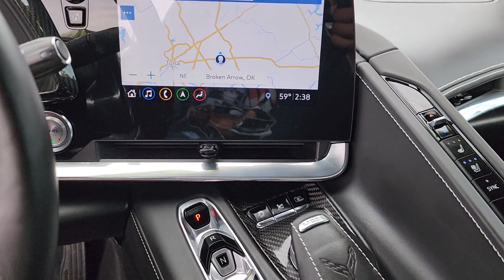2020 Chevrolet Corvette Tulsa, Broken Arrow, Owasso, Bixby, Green Country, OK X8022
Arctic White Used 2020 Chevrolet Corvette 3LT available in Broken Arrow, Oklahoma at Ferguson Superstore. Servicing the Tulsa, Owasso, Bixby and Green Country, OK area.

Ferguson Superstore
1601 N Elm Place

PLAQUE  PERSONALIZED WITH CORVETTE MUSEUM LOGO  YOUR NAME AND VIN,LICENSE PLATE BRACKET  FRONT,3LT PREFERRED EQUIPMENT GROUP  includes Standard Equipment,LPO  CUSTOM SPLASH GUARDS  BLACK  Genuine Corvette Accessory,SEAT BELT COLOR  BLACK  (STD),FRONT LIFT ADJUSTABLE HEIGHT WITH MEMORY,CORVETTE MUSEUM DELIVERY  includes (CFX) Corvette Museum logo plaque personalized with your name and VIN,TRANSMISSION  8-SPEED DUAL CLUTCH  INCLUDES MANUAL AND AUTO MODES  (STD),SPOILER  REAR  Z51,AUDIO SYSTEM  CHEVROLET INFOTAINMENT 3 PREMIUM SYSTEM WITH CONNECTED NAVIGATION  8 diagonal HD color touchscreen  AM/FM stereo  Bluetooth audio streaming for 2 active devices  Apple CarPlay and Android Auto capable  enhanced voice recognition  additional memory for in-vehicle apps  cloud connected personalization for select infotainment and vehicle settings. (STD),JET BLACK  NAPA LEATHER SEATING SURFACES WITH PERFORATED INSERTS,EXHAUST  PERFORMANCE  5 hp and torque increase  aggressive exhaust sound varies with driver mode selected  with stainless-steel tips,COOLING SYSTEM  HEAVY-DUTY,Z51 PERFORMANCE PACKAGE  includes (J55) Z51 performance brakes  (FE3) Z51 performance suspension  (NPP) performance exhaust  (GM7) performance rear axle ratio  (G96) Electronic Limited Slip Differential (eLSD)  (T0A) Z51 rear spoiler  front splitter  (XFQ) 245/35ZR19 front and 305/30ZR20 rear  blackwall  high performance tires and (V08) heavy-duty cooling system,DIFFERENTIAL  ELECTRONIC LIMITED SLIP,ENGINE APPEARANCE PACKAGE  includes Carbon Fiber trim and lighting,ARCTIC WHITE,PERFORMANCE TRACTION MANAGEMENT,SUSPENSION  Z51 PERFORMANCE WITH MAGNETIC SELECTIVE RIDE CONTROL  includes (B4Z) Performance Traction Management,BATTERY PROTECTION PACKAGE,LPO  PREMIUM OUTDOOR CAR COVER  BLACK WITH STINGRAY LOGO AND ACCESS PANELS  Genuine Corvette Accessory; features the Corvette silhouette within the Stingray logo,TRIM  INTERIOR  CARBON FIBER CLUSTER-SURROUND AND CONSOLE/DOOR SWITCH PLATES,ENGINE  6.2L V8 DI  HIGH-OUTPUT  Variable Valve Timing (VVT)  Active Fuel Management (AFM) (490 hp [365.4 kW] @ 6450 rpm  465 lb-ft of torque [627.8 N-m] @ 5150 rpm) (STD),TIRES  245/35ZR19 FRONT AND 305/30ZR20 REAR  BLACKWALL  HIGH PERFORMANCE,WHEELS  19 X 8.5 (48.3 CM X 21.6 CM) FRONT AND 20 X 11 (50.8 CM X 27.9 CM) REAR 5-OPEN-SPOKE CARBON FLASH-PAINTED ALUMINUM WITH MACHINED EDGE,SEATS  GT2 BUCKET  (STD),BRAKES  Z51 PERFORMANCE  larger brake rotors with Z51 logo on calipers; 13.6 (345 mm) front and 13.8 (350 mm) rear,REAR AXLE  PERFORMANCE RATIO,High Output,Locking/Limited Slip Differential,Rear Wheel Drive,Power Steering,ABS,4-Wheel Disc Brakes,Aluminum Wheels,Tires - Front Performance,Tires - Rear Performance,Targa Roof,Heated Mirrors,Power Mirror(s),Integrated Turn Signal Mirrors,Power Folding Mirrors,Intermittent Wipers,AM/FM Stereo,Navigation System,MP3 Player,Bluetooth Connection,Auxiliary Audio Input,Smart Device Integration,Premium Sound System,HD Radio,Satellite Radio,Requires Subscription,WiFi Hotspot,Bucket Seats,Power Driver Seat,Power Passenger Seat,Driver Adjustable Lumbar,Passen